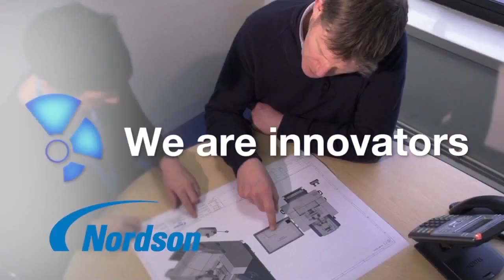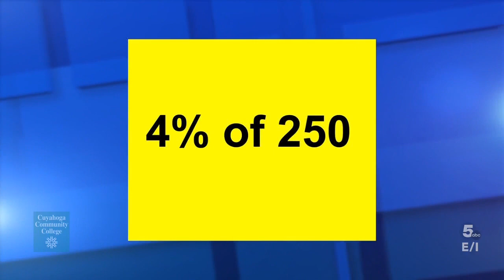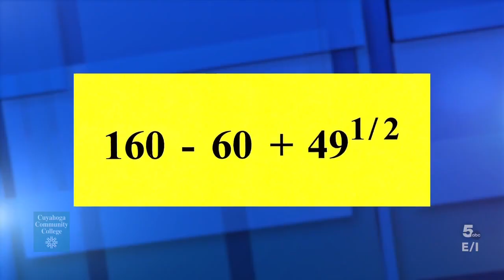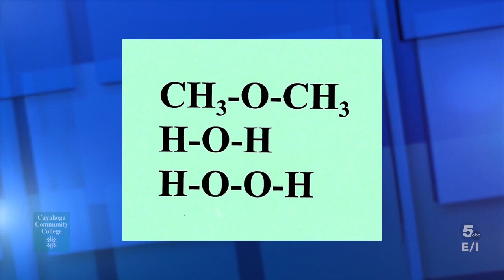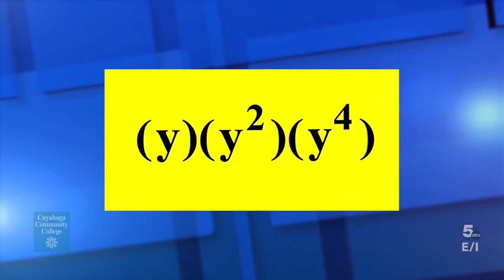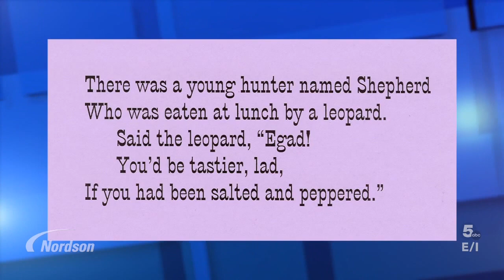Academic Challenge Episode 7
Watch Sandy Valley (Magnolia), St. Vincent-St. Mary (Akron) and Southeast (Ravenna) compete in Episode 7 of Academic Challenge.